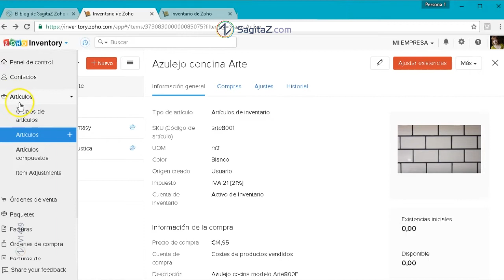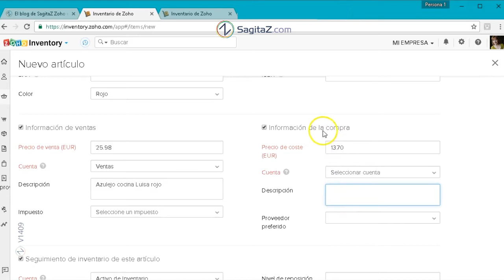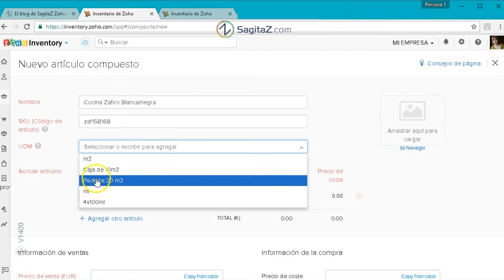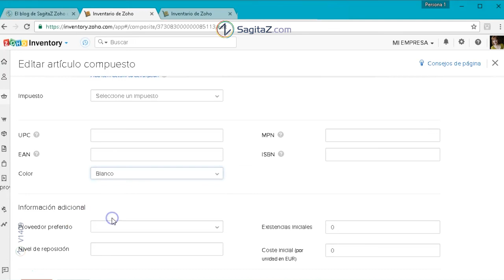Conoce cómo: Crear artículos compuestos en Zoho Inventory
¿Compras a varios proveedores lo que vendes como Pack? En este Conoce Cómo te mostramos como crear y agrupar varios artículos en un Pack. Además podrás ajustar la tarifa de  venta y ver las existencias disponibles en tu almacén.